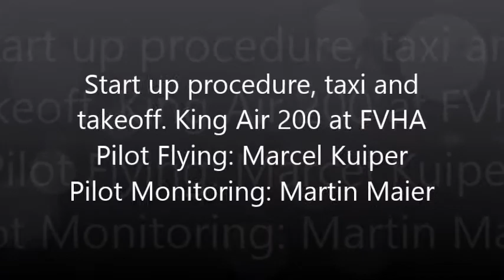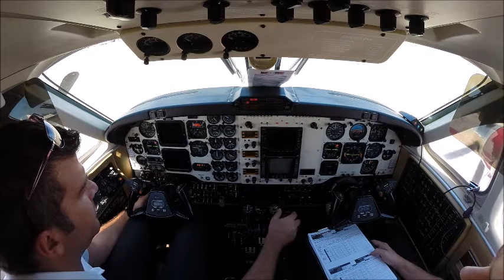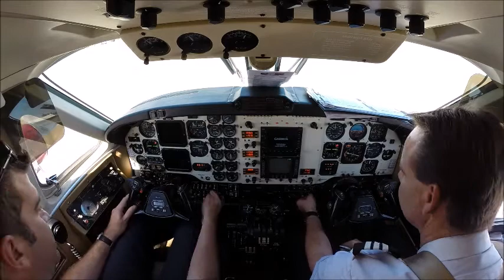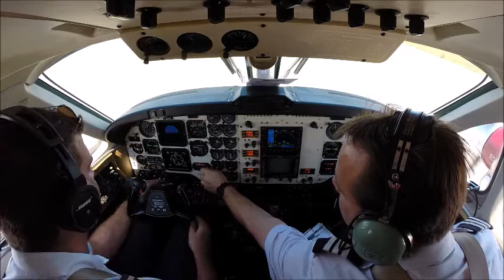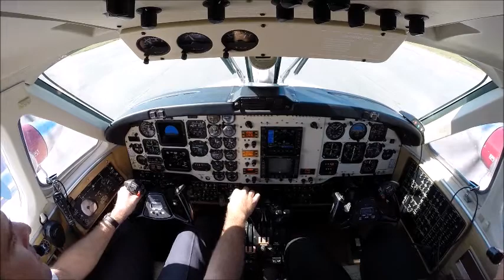Start up take off King Air 200 FVHA Zimbabwe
Starting up , taxi and take off with king Air 200 ZS-PTE from Harare, Zimbabwe.FVHA